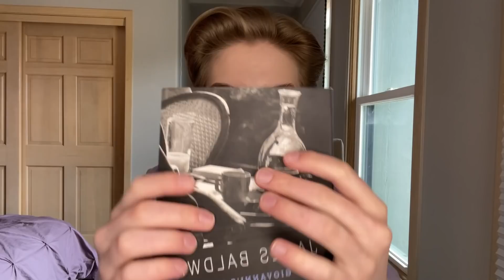Inaudible and Unintelligible Whispering ASMR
Hello everyone! It's good to be back. Thank you so much for stopping by. I really hope that you enjoy the video! I really appreciate it!